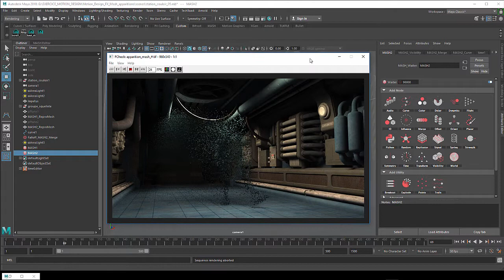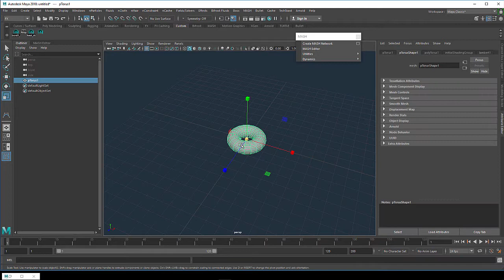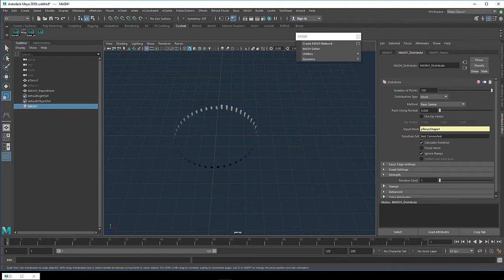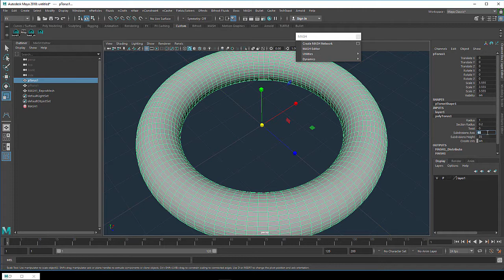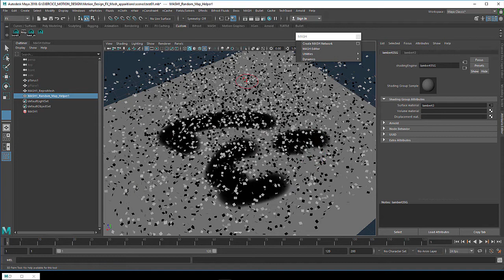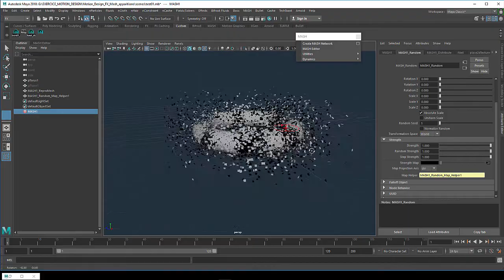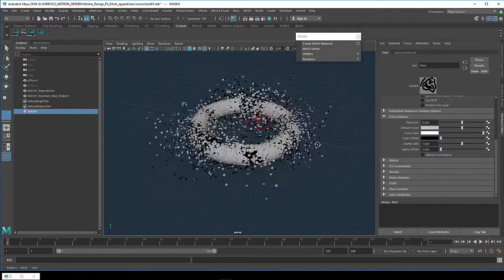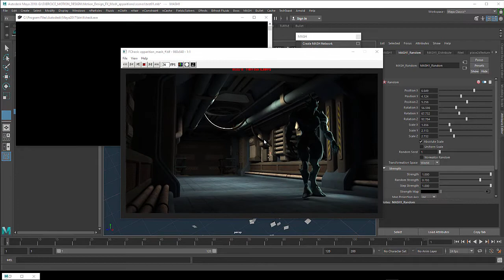Tuto du Jeudi : Motion design Maya 2018 et Mash - Apparition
Pour ce tuto du jeudi, nous allons faire un classique de la science-fiction et du fantastique : l'apparition d'un monstre dans un couloir de laboratoire ! 😱 Nous allons réaliser cette scène avec Mash et un certain nombre d'instances. On va pouvoir rapidement mettre en place cette simulation particulaire et faire apparaître ce monstre ! 👿